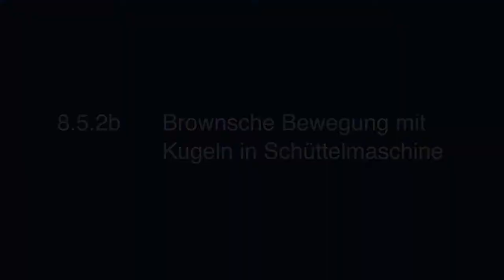8.5.202 Brownsche Bewegung mit Kugeln in Schüttelmaschine